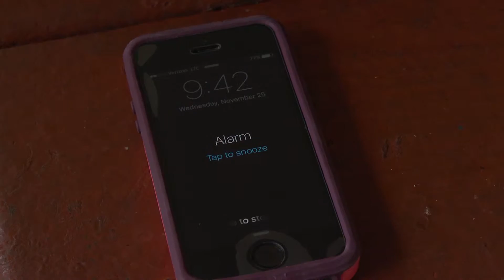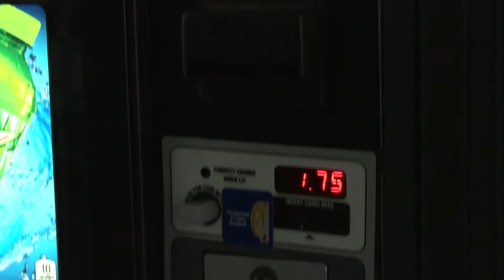Re Sahy Kil Ling by Matthew McKenzie